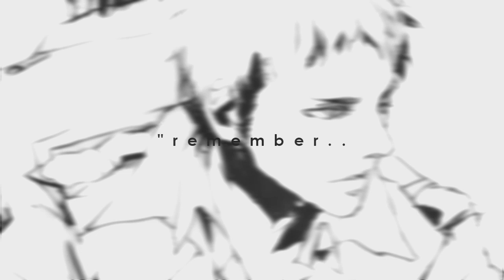ʜʙᴅ} What You Know | Marian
HEY YOU, YOU FUCKING NERD HAPPY FUCKING BIRTHDAY.
You better love this thing okay, I do, everyone should love it I used AE FOR THIS GFDI

NO BUT SRSLY I hope you had a really great birthday okay nerd? Be happy.

ilu
-ru

++ credits ++
anime; Shingeki No Kyojin
art;
*work erased* (pixiv id=6337558)
johannathemad (tumblr)
*not found*
アコ (pixiv id=630986)
ロビン (pixiv id=672023)
yuma (pixiv id=744844)
 リキ (pixiv id=369542)